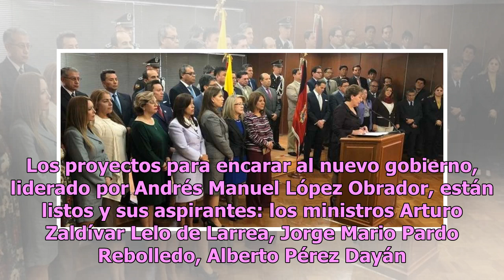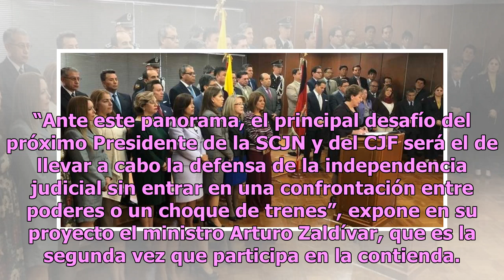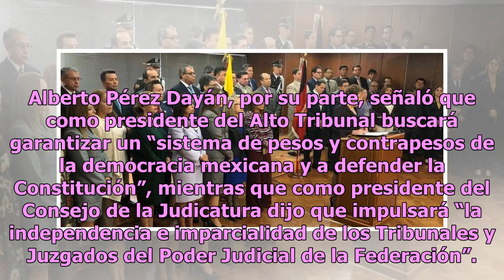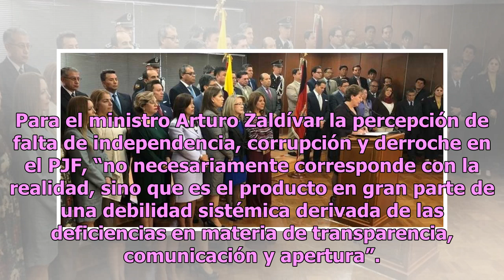Ministros exigen al Ejecutivo respetar a la Corte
Los cuatro ministros que contienden por la presidencia de la Suprema Corte de Justicia de la Nación (SCJN) advirtieron que el momento político que se vive es urgente proteger el papel de contrapeso y la autonomía del máximo tribunal y del Consejo de la Judicatura Federal. Los proyectos para encarar ...